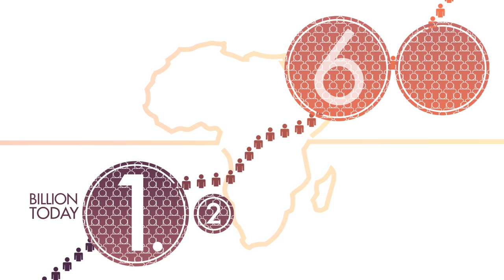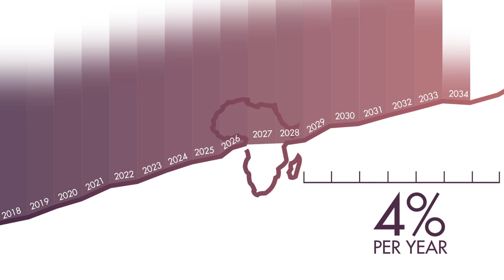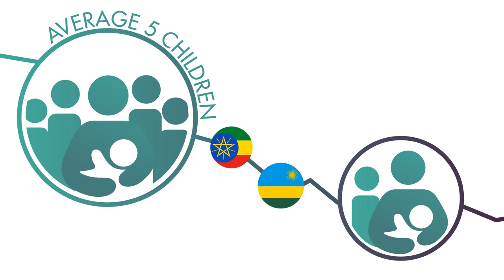Africa’s future 2035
Africa’s future is promising, but progress must be accelerated. How can this be achieved?